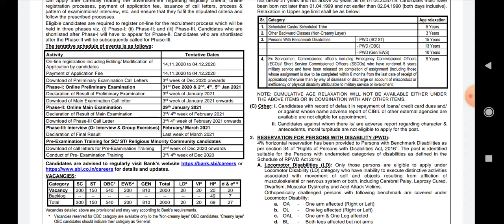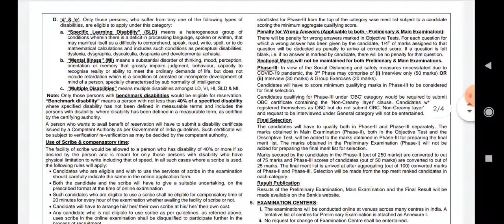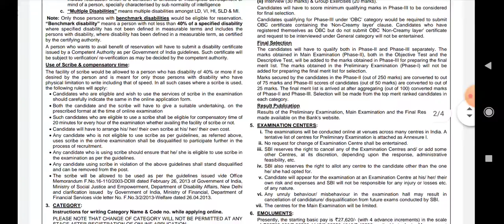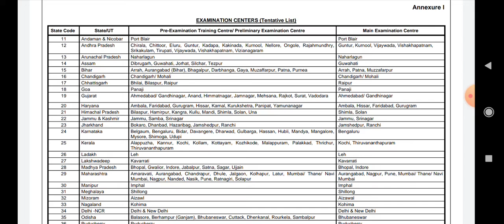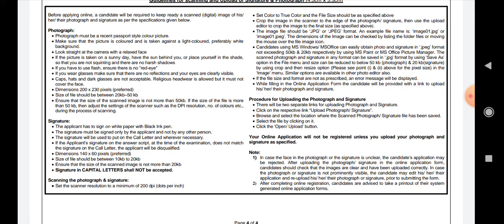డిగ్రి అర్హతతో స్టేట్ బ్యాంక్ అఫ్ ఇండియా లో ఉద్యోగాలు||చివరితేదీ 04/12/2020 SBIJOBS2020@RAMESHURADI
డిగ్రి అర్హతతో స్టేట్ బ్యాంక్ అఫ్ ఇండియా లో 2000 కి పైగా ఉద్యోగాలు||చివరితేదీ 04/12/2020 SBIJOBS2020@RAMESHURADI

దీపావళి శుభాకాంక్షలు

Still searching for internet shop?
Make a smart move install Mobile internet cafe application..,